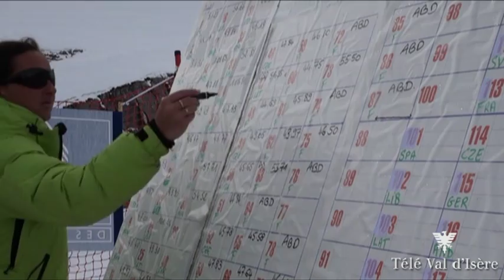Scara 2012 - 3ème jour - Val d'Isère - 2012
Le résumé de ce 3ème jour de compétition. Au programme aujourd'hui, le slalom international